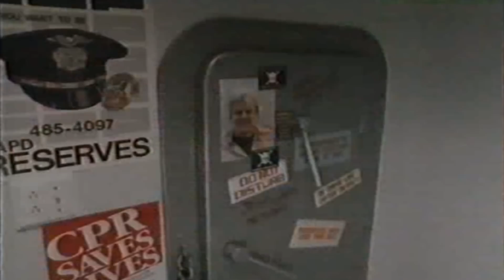TERRORVISION (Trailer español)